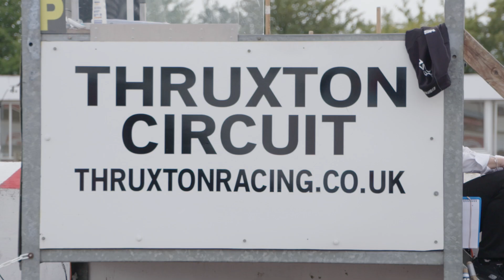Support class focus: Pirelli National Superstock 1000 Championship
BSBTV take a look at the Pirelli National Superstock 1000 Championship at Thruxton